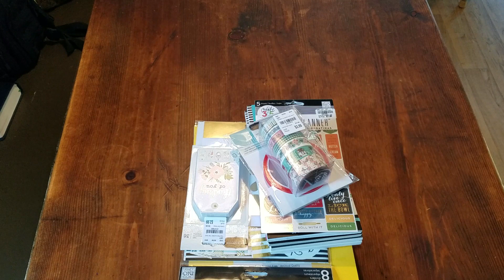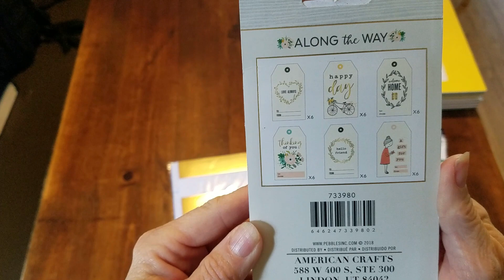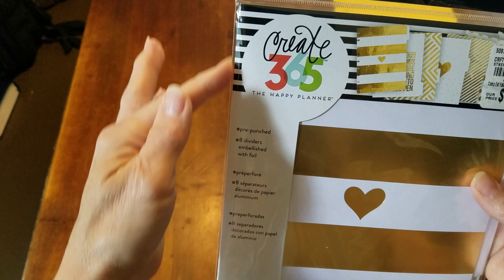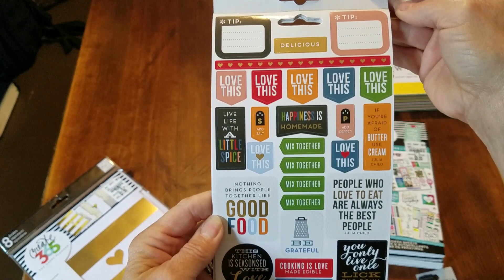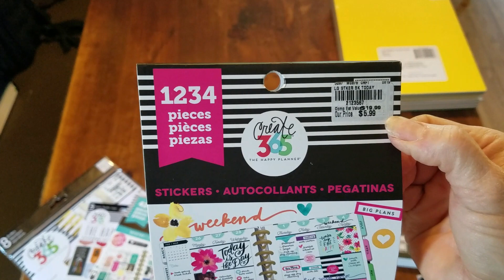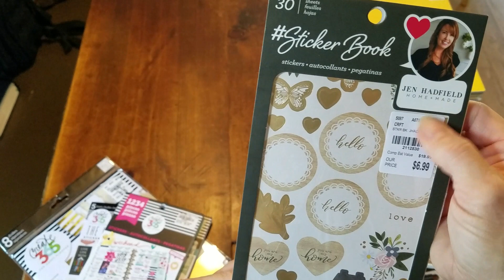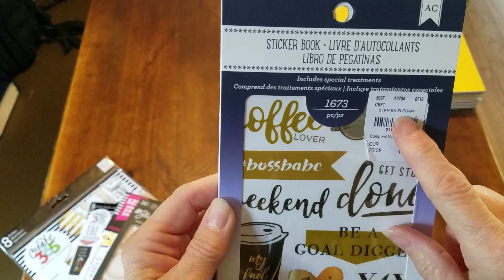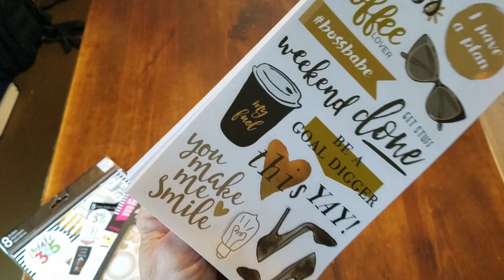Tuesday Morning Haul and an Announcement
I am beginning to have a severe washi tape addiction... The struggle is real!

Like if you would like to make my day. And if you want to see more of our day to day life where I share the odd things that I am doing and actually the good and bad of the days….